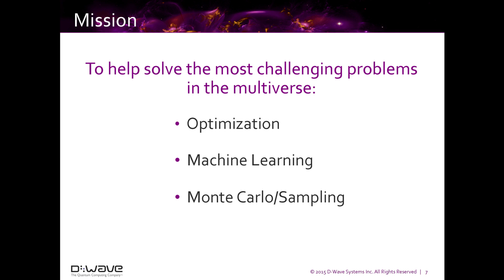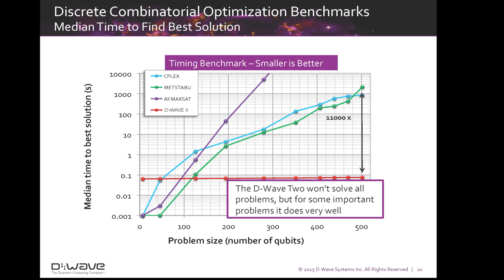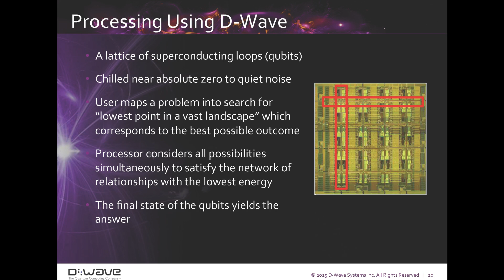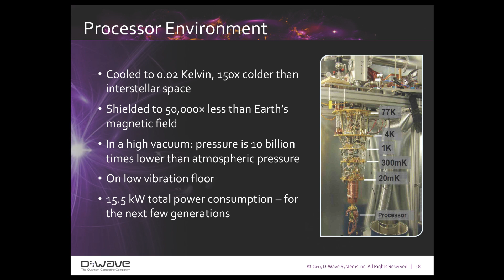Deep Dive with D-Wave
Dan Olds talks with Bo Ewald and Murray Thom of quantum computer manufacturer D-Wave